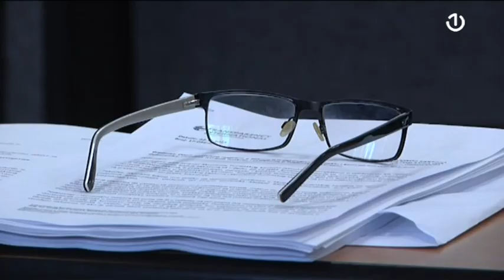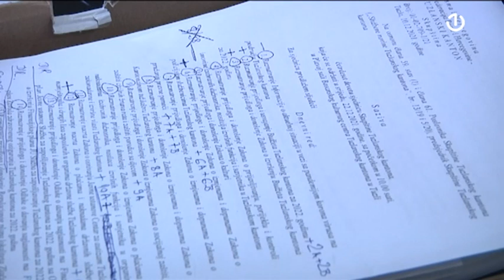Skupština TK usvojila antikoruptivni zakon